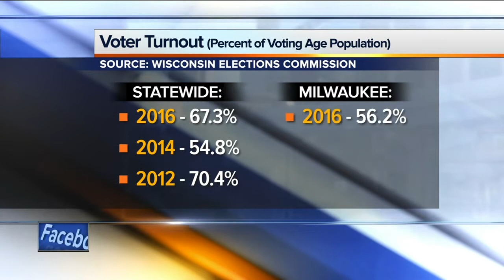Convicted felon motivating peers to vote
Tequila Burris once had her right to vote taken away, now she's making sure everyone makes it to the polls.